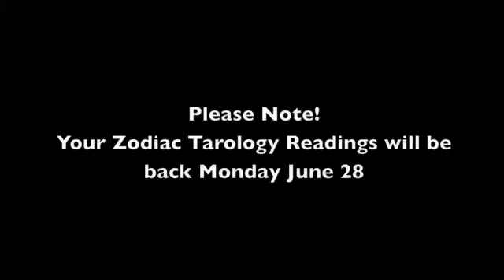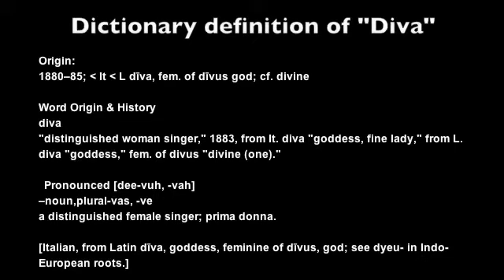Diva Du Jour Saturday June 26 2010 - Your Daily Astrological & Tarot Aspects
DIVA DU JOUR - YOUR DAILY ASPECTS GUIDE: The Psychic Diva provides you with overviews for each day of the week. Insight through an intuitive reading with a tarot spread, including astrological and numerological aspects and other influences. These videos are posted daily.

If you enjoyed this video please support The Psychic Diva's channel by voting thumbs up, sharing the video with others, leaving a comment and becoming a subscriber :-)

YOUR WEEKLY STAR SIGN TAROLOGY: The Psychic Diva also provides insight and guidance for everyone with her weekly Tarology readings for each of the twelve star signs. A process whereby Leyna contributes further to astrological and numerological influences with a mini tarot reading, adding extra dimension and deeper insight into each star sign.